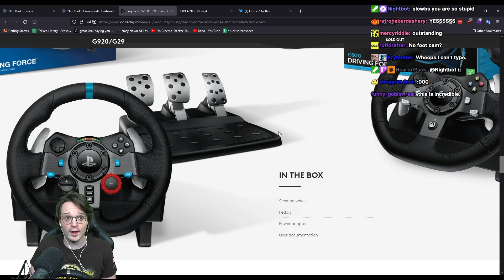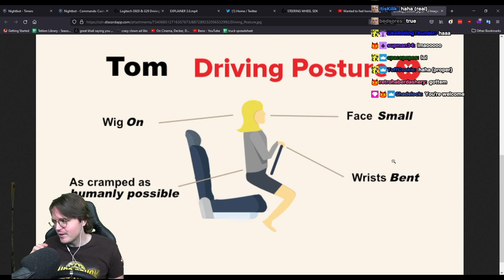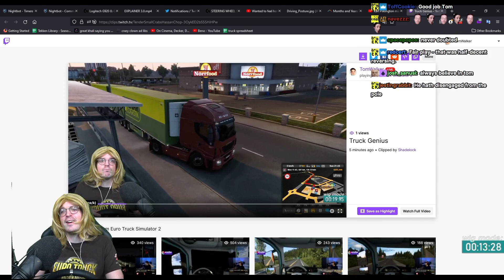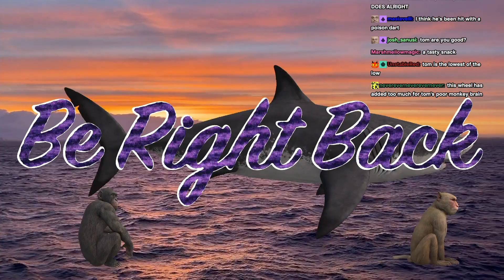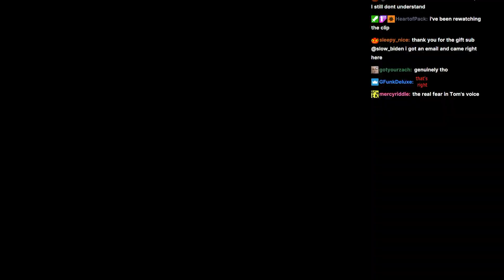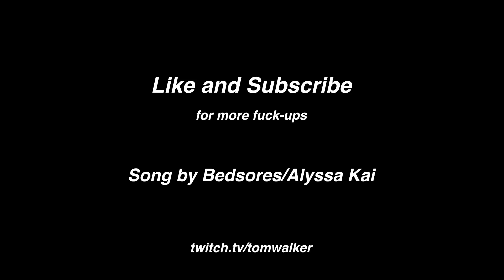I got a wheel!! at 24:06 I make the worst sound of the stream | Tom Walker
Turny turny! A Logitech G923 wheel has arrived on the scene for our hero and it has force feedback which shudders and shakes whenever the truck touches something and gas and brake pedals that DEMAND attention.

00:00 Intro
00:26 Stream Starts
1:25 Trying Out The Wheel
3:18 GEORGE RECAP
6:42 Second Job - Potted Flowers, Calais to London
11:03 Third Job
11:36 Third Job, Pesto, Porto Vecchio to Bastia
14:50 The Truck Is Stuck
19:11 back to work!
20:32 Dad Talk
21:56 back to work!
23:01 Loan Check
24:06 Worst Sound of the Year
25:33 re-examining the Worst Sound of the Year
27:52 back to work!

30:06 Work over :)